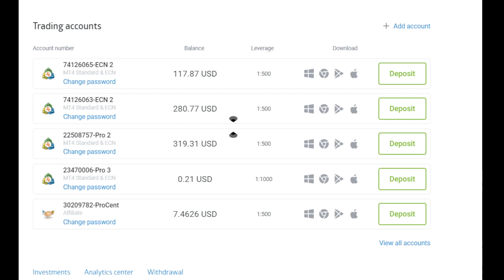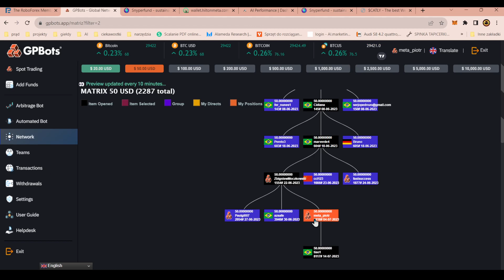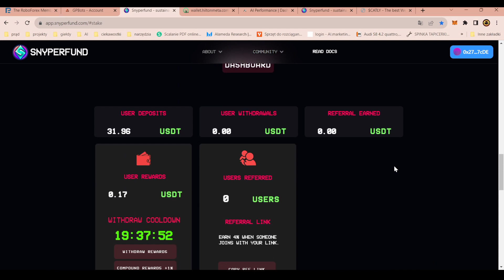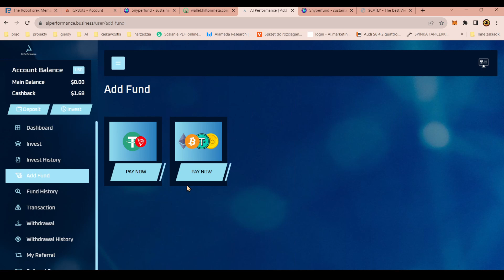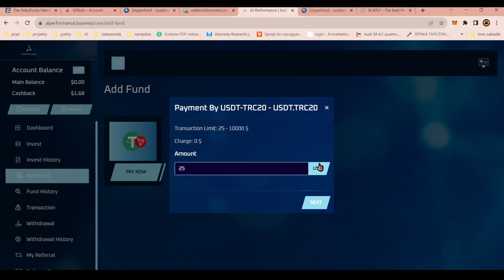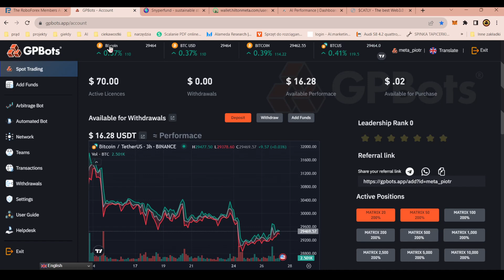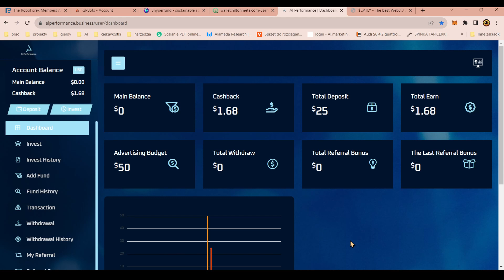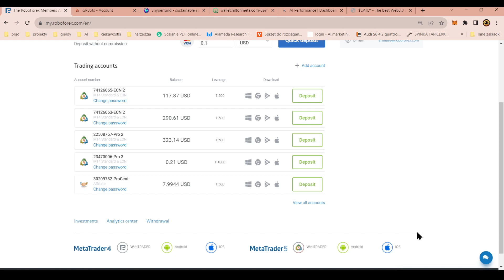Zyski z projektów Investors - przegląd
kontakt Telegram :  @Seba_79          PiotrRze1974